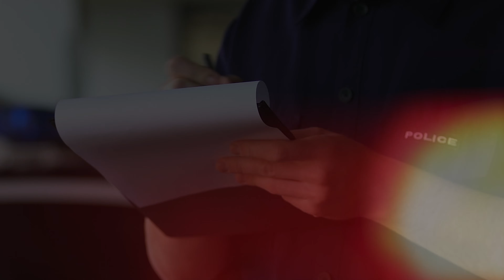The Call of the Road | The Biker Lawyers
The Call of the Road; The Drug of Choice
He was a good, quiet motorcyclist until one day he rode his motorcycle down the wrong road.
That's when everything changed for him, and it changed him forever.
He can't help himself; he just has to be on his bike at all times. He knows there's a risk of a motorcycle accident. He knows what will happen if he gets into a wreck, so every time he is on his bike, it's like playing Russian roulette with his life.
He tries to be a safe rider, but the truth is he loves the risk, the control, and the potential to lose it all. He’s addicted to the ride and the uncertainty. The thrill of the ride, no matter how long, is his drug of choice.
He needs that rush. He has to ride.
One day he was cruising down a multi-lane road, a motorist merged into his lane without warning, causing the biker to brake hard to avoid a collision. The biker blared his horn, but the motorist sped off remorseless. This, unfortunately, was not an unusual happening for the biker.
Other motorists regularly cut him off, as though he were invisible. The worst was the time a car turned left in front of him in a busy intersection. Only heavy braking and a swerve at the last split-second had kept him from disaster.
He often wondered how motorists could so consistently fail to see him on his bike. Despite all the near disasters, he always managed to make it through. Since so many motorists acted as though he were invisible, he had long ago decided to ride as though he were.
Then, the biker noticed a police officer behind him with cherries blazing, motioning him to pull over.
The police officer told the biker he was looking for a black motorcycle that had blown through a red light several blocks back at ten miles per hour over the speed limit. Yes, the biker’s motorcycle was black, undoubtedly the most common color in the motorcycle world. Despite his protest, the cop ticketed the biker for speeding at ten over.
The biker knew he had been a bit over the speed limit, but if he had gone through a red light, he sure as hell hadn’t noticed it. He was an aggressive rider, but cautious and defensive at the same time. The biker wanted to fight the ticket, but he really had no idea how fast he’d been going.
He felt pissed at the cop, at himself, and the world. As soon as he was out of the officer’s line of sight, he sped back into traffic. He felt the wind blowing in his face, and the hot pavement beneath him. The anger started to melt away, as it always did. He felt invincible.
Suddenly, a truck swerved in front of him. He barely had time to hit his brakes before he heard the sound of crushing metal and breaking glass. In the next instant, the biker was on the pavement, tumbling and sliding out of control.
As his body came to rest, the biker could see bones sticking out of his left leg through torn jeans. Despite wearing a helmet, he had an immediate crushing headache. There was intense pain just below his chest. As he attempted to move, the pain only intensified. It was at this sickening moment that the biker realized he could not feel his legs.
The biker awakened in a hospital bed, not knowing how much time had passed. His leg had been splinted back into place, but he still couldn’t feel anything below his waist. The drugs they had given him must have been incredible, as he could barely feel pain in his ribs. He could see in the mirror facing his bed that his face was more scab than skin.
Now he has no idea what comes next, or what to do. He’s busted up, scared, and has no idea how he’ll pay for what's to come.
We become better riders the more riding experience we get. There are times, however, when even the skills of the best biker are not good enough. That’s one reason to think about what could happen and take steps to protect self and family.
A biker without insurance may find himself facing a huge pile of medical bills, with the double whammy of not being able to work for several months. This is why it’s critical to have the right insurance in place before ever straddling that hog.